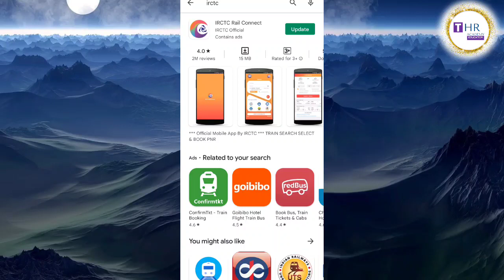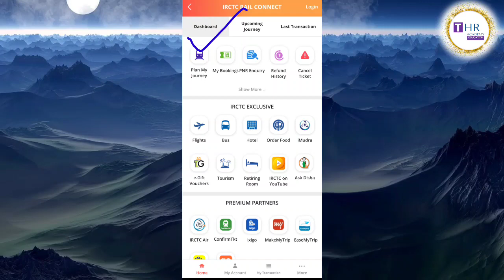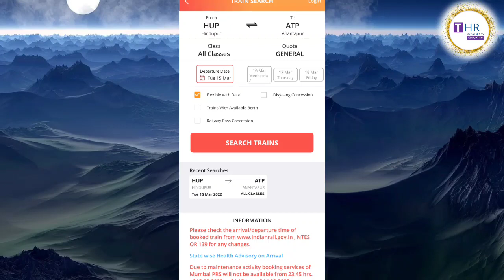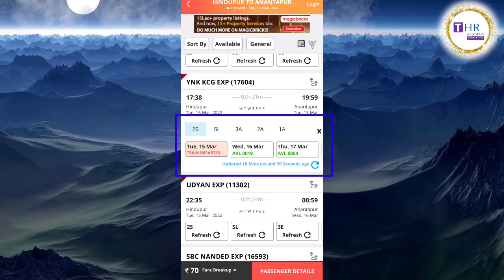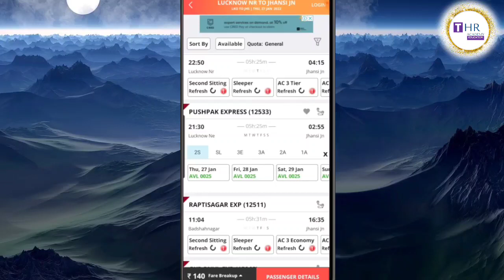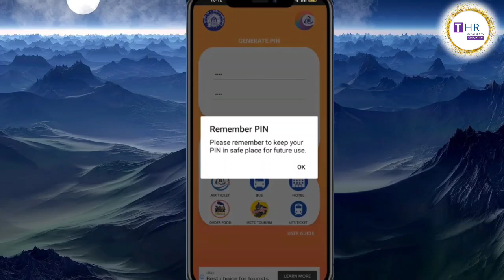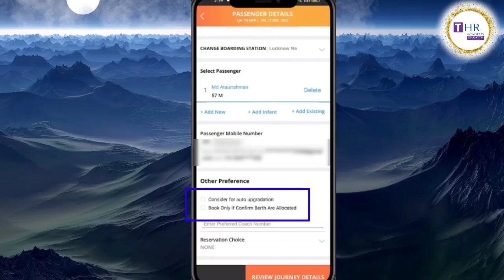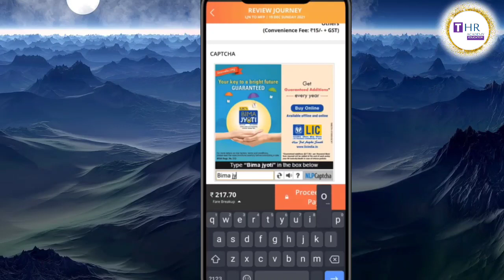how to book train tickets online in mobile telugu | train ticket booking online telugu 2022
Train ticket book cheyadam kosam manam railway counter lo kani leda railway agent degaraku kani veltu untam kani e videolo manam online dwara mana mobile phone lo train ticket book chesukovadam elano telusukundam.E video lo irctc app dwara online train ticket book cheyadam nundi online train ticket book chesina taravatha train ticket download cheyadam varaku purti process chupichyanu video ni chivari daka chudandi.

Friends miku video nachinte video ni like  cheyandi alage mi friends tho share cheyande alage mikemaina sandehalu unte comment cheyandi nenu mi comment ki reply echeki tappakunda try chestanu.